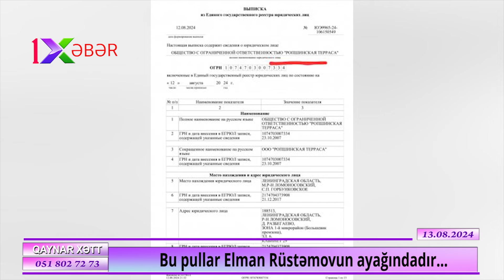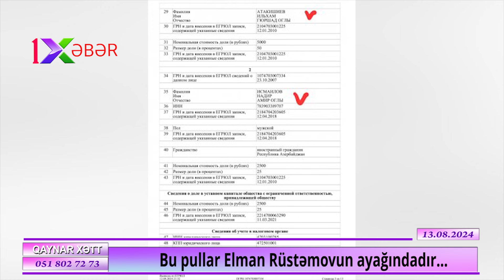Elman Rüstəmovun büdcə pullarının Rusiya çöllərinə səpələnməsindəki ROLU...